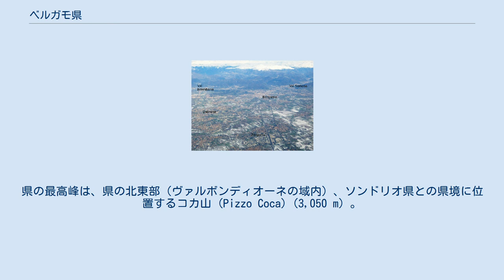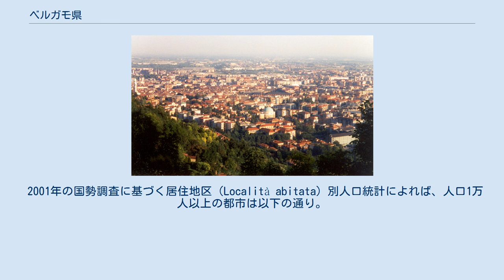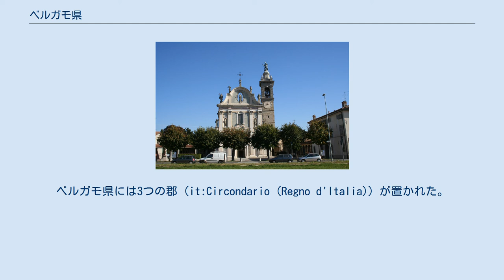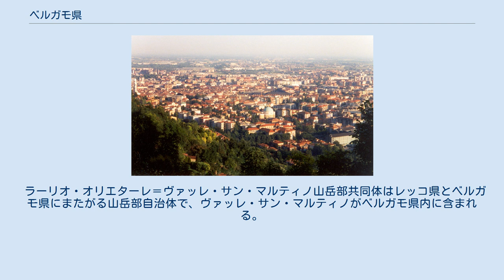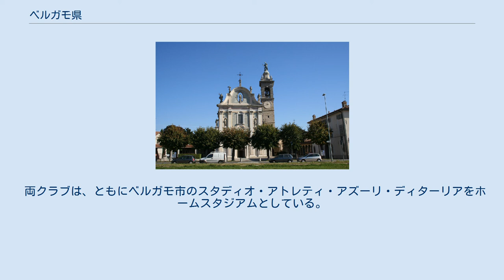ベルガモ県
ベルガモ県（ベルガモけん、イタリア語: Provincia di Bergamo）は、イタリア共和国ロンバルディア州に属する県の一つ。
県都はベルガモ。
 ロンバルディア州のほぼ中央部に所在する。
県都ベルガモは、ブレシアの西北西約46km、州都ミラノの東北東約46km、コモの東南東約47kmに位置する。
 地形図 県域は北部の山岳部、南部の平野部（ポー平原）に分かれる。
 県北部の山岳部はアルプス山脈の一部をなす山々で、山域区分の標準であるSOIUSAでは、東アルプス山脈のベルガモ・アルプス及びプレアルプス (Bergamasque Alps and Prealps) に分類している。
この山域はさらに、北側のベルガモ・アルプス (Bergamasque Alps) （別名：オロビエ・アルプス (it:Alpi Orobie) ）、南側のベルガモ・プレアルプス (Bergamasque Prealps) に区分される。
県の最高峰は、県の北東部（ヴァルボンディオーネの域内）、ソンドリオ県との県境に位置するコカ山 (Pizzo Coca) (3,050 m) 。
コカ山の麓付近にセーリオ川が源を発し、ヴァル・セリアーナの谷筋を刻む。
 県南部の平野部においては、西の県界がアッダ川、東の県界がオーリオ川である。
その間に、県北部を水源とするブレンボ川、セーリオ川が流れる。
ブレンボ川は県南西部でアッダ川に合流し、セーリオ川は南のクレモナ県に流下してアッダ川と合流する。
県都ベルガモは、ブレンボ川とセーリオ川の間に位置する。
 2001年の国勢調査に基づく居住地区（Località abitata）別人口統計によれば、人口1万人以上の都市は以下の通り。
 サルデーニャ王国ベルガモ県の3郡（1859年時点） 19世紀、ロンバルディアはオーストリア帝国の構成国・ロンバルド＝ヴェネト王国の領土としてオーストリアに支配された。
 1859年、第二次イタリア独立戦争後のチューリッヒ条約により、ロンバルディアはサルデーニャ王国（1861年よりイタリア王国）が領有することとなり、サルデーニャ王国はベルガモ県を設置した。
ベルガモ県には3つの郡 (it:Circondario (Regno d'Italia)) が置かれた。
すなわち、ベルガモ郡 (it:Circondario di Bergamo) 、トレヴィーリオ郡 (it:Circondario di Treviglio) 、クルゾーネ郡 (it:Circondario di Clusone) である。
なお、これらの郡はファシスト政権下の行政区画再編により、1926年から1927年にかけて廃止された。
 1992年、県西部（カロルツィオコルテなど）が分離し、コモ県東部と合わせてレッコ県となった。
 2020年、2019新型コロナウイルスの感染が拡大し、同年3月末までにベルガモ県内で2060人の死者が発生した。
 感染拡大の主因には、2月19日にミラノで開催されたアタランタBC対バレンシアCFのUEFAチャンピオンズリーグの試合が挙げられている。
 ベルガモ県には244のコムーネがある。
 21世紀に入って以降、以下のコムーネ統廃合 (it:Fusione di comuni italiani) が行われている。
 ベルガモ県の山岳部共同体 広域行政組織である山岳部共同体としては以下がある。
色は右地図と対応している。
 ラーリオ・オリエターレ＝ヴァッレ・サン・マルティノ山岳部共同体はレッコ県とベルガモ県にまたがる山岳部自治体で、ヴァッレ・サン・マルティノがベルガモ県内に含まれる。
 県内に本拠を置くプロサッカークラブとしては以下がある。
 両クラブは、ともにベルガモ市のスタディオ・アトレティ・アズーリ・ディターリアをホームスタジアムとしている。